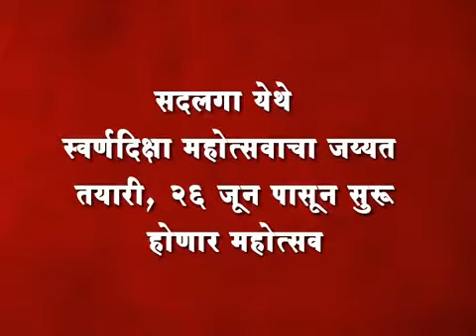सदलगा येथे स्वर्णदिक्षा महोत्सवाचा जय्यत तयारी, २६ जून पासून सुरू होणार महोत्सव